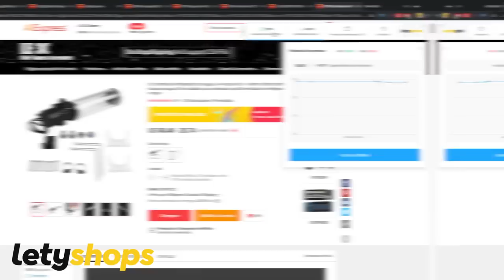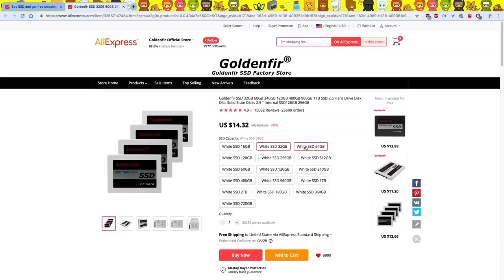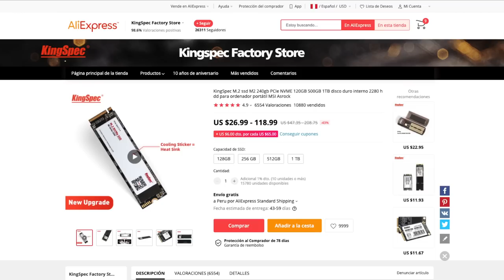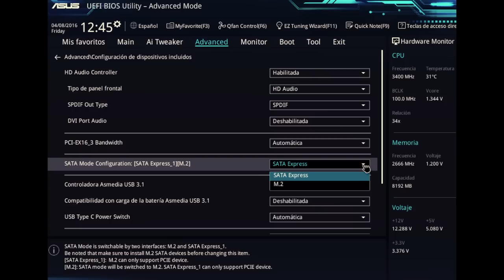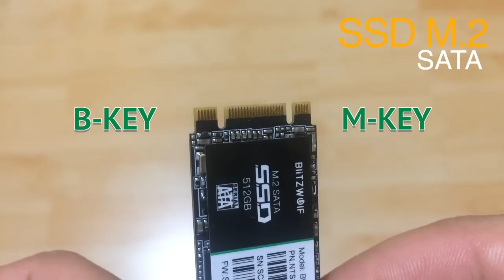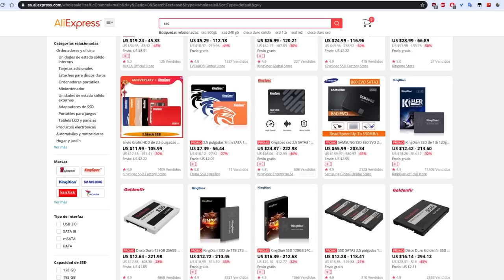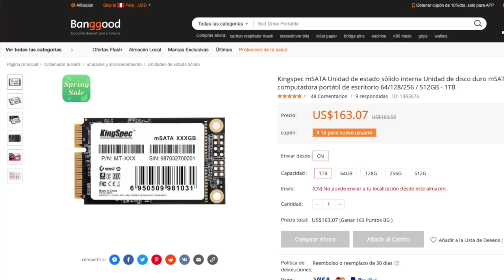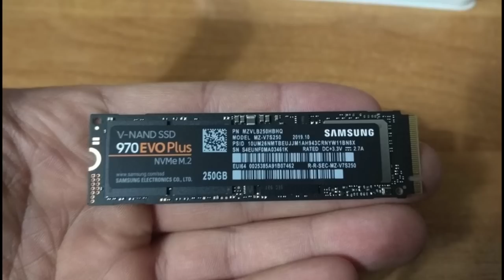Este SSD es lo que TU DEBES COMPRAR ! - SSD M2 - 2D NAND VS 3D NAND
Instala la Extensión y podrás activar el Cashback en diferentes tiendas
𓀞𓀟𓀠𓀡𓀢𓀣𓀤𓀥𓀦𓀧𓀨𓀩𓀪𓀫𓀬𓀀𓀞𓀟𓀠𓀡𓀢𓀣𓀤𓀥𓀦𓀧𓀨𓀩𓀪𓀫𓀬𓀀
25% código: SDPC (bobkeys)
𓀞𓀟𓀠𓀡𓀢𓀣𓀤𓀥𓀦𓀧𓀨𓀩𓀪𓀫𓀬𓀀𓀞𓀟𓀠𓀡𓀢𓀣𓀤𓀥𓀦𓀧𓀨𓀩𓀪𓀫𓀬𓀀
Hoy te contare todo sobre los SSD M.2 NVME Y M.2 SATA, no todos estos SSDs son iguales, tienen sus diferencias muy marcadas que deberas saber antes de comprar una para tu PC.